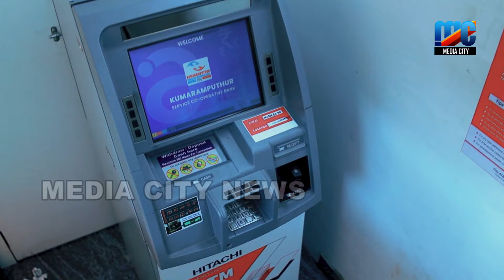ആരാധനാലയങ്ങൾ നിയം മൂലം സംരക്ഷിക്കപ്പെടണം സയ്യിദ് സാദിഖലി ശിഹാബ് തങ്ങൾ ,,